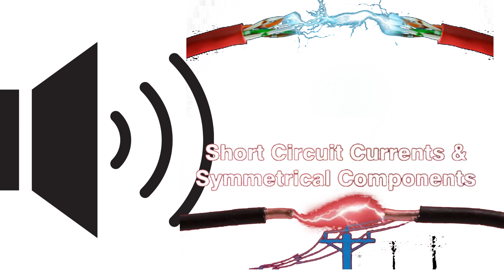Electric Short Circuit - Free Sound Effects For Video Editing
Hello Viewers !
"Discover ' Free Sound Effects ' - Your Source for Free Audio!
More than 1000 sound effects available for content creators.
I don't own these sounds, you can use and monetize on your YouTube videos.
You can download it thanks to internet by your own means.

Queries Solved :
free sound
free sound effects

short circuit sound

short circuit soundtrack

short circuit sound effect

short circuit soundbar

short circuit soundcore

short circuit soundtrack who's johnny

short circuit sound effect no copyright

short circuit sound effect enjoy

short circuit soundpeats

short circuit sound bar

light bulb short circuit sound effect

robot short circuit sound effect

what does a short circuit sound like

electricity short circuit sound effect 3

short circuit explosion sound effect

short circuit 2 soundtrack i need a hero

short circuit blast sound

electric short circuit sound effect

light short circuit sound effect

short circuit sound effects

short circuit theme song

electricity short circuit long sound effects

sound of short circuit

sound of electrical short circuit

short circuit power line

sound system short circuit

electrical short circuit sound effect

electricity short circuit sound effect 1

short circuit 1 soundtrack

short circuit 2 soundtrack

short circuit 2 soundtrack airplanes

short circuit audio technica

short circuit noise

short circuit audio
electricity sound

electricity sound effect

electricity sound effect 1 hour

electricity sound effect no copyright

electricity sound effect anime

electricity sound fx

electricity sound effect clash royale

electricity sound effect cartoon

electricity sound design

electricity sounds 10 hours

electricity sound 1 hour

electricity sound effect dbz

electricity sound effect 10 hours

electricity sound effect free

anime electricity sound effect

arcing electricity sound

ambient electricity sound

demonstrate how sound heat light and electricity can be transformed

sound and electricity

electricity arcing sound effect

energy light sound heat and electricity

electricity anime sound

light sound heat and electricity grade 3

electricity attack sound effect

electricity buzzing sound effect

electric sound box

power sound box

power sound band

power bass sound

electricity blast sound effect

power sound bankura

power sound bangla box

power sound box competition

electricity buzzing sound

buzzing electricity sound effect

dragon ball z electricity sound effect

light bulb electricity sound effect

sound of electricity buzzing

sound se electricity kaise banaye

electricity build up sound effect

electricity beam sound effect

electricity background sound

electricity sound clash royale

electricity sound cartoon

electricity sound clip

power sound check

electric challenger sound

power sound competition

electricity crackling sound effect

electric sound check

electricity charging sound effect

electricity current sound effect

crackling electricity sound effect

cartoon electricity sound effect

clash royale electricity sound

continuous electricity sound effect

cloud electricity sound

cinematic electricity sound effect

current electricity sound

sound to electricity conversion project

electricity short circuit sound effect

power sound dj

electric drill sound

electric drum sound

electric dodge sound

electric doorbell sound

electric discharge sound effect

power sound dialogue

electric door sound effect

power sound dikhao

dbz electricity sound effect

deku electricity sound effect

deep electricity sound effect

what does electricity sound like

how does electricity sound

what does electricity sound like autism

electricity shutdown sound effect

electricity down sound effect

electro wizard electricity sound

electricity shock sound effect

electricity spark sound effect